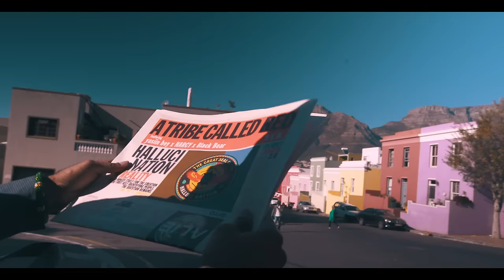A Tribe Called Red - "R.E.D." (Official Music Video)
Director: The Halluci Nation
Location: Cape Town, SA
Actors: Narcy, Yasiin Bey and members of the Halluci Nation
Producer: The Halluci Nation